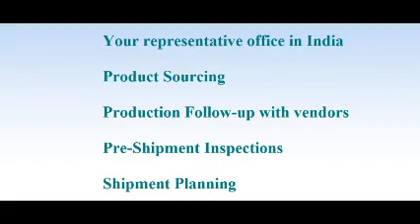Sourcing Agent in Čėrnivcy